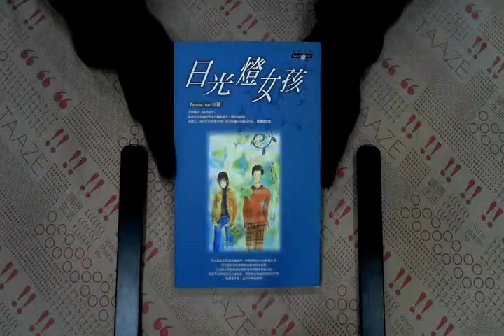TAAZE｜日光燈女孩 二手書書況 9576679079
TAAZE｜讀冊生活網路書店「日光燈女孩」，找二手書請至